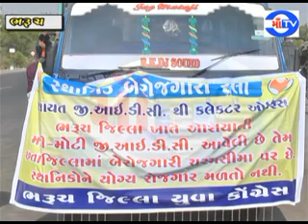માં ટી.વી. 17-04-2018 ભરૂચ જિલ્લામાં બેરોજગારીના મુદ્દે જિલ્લા યુથ કોંગ્રેસે પદયાત્રા કાઢી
ને કલેકટરને આવેદન પત્ર પાઠવ્યું હતું..